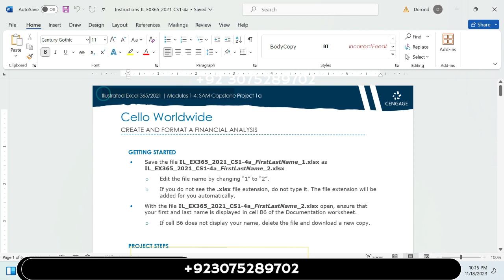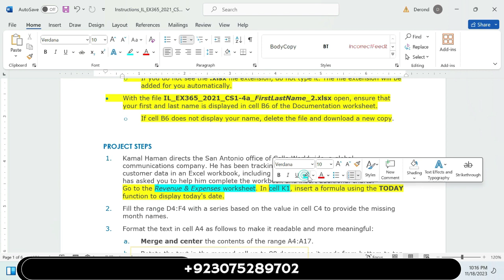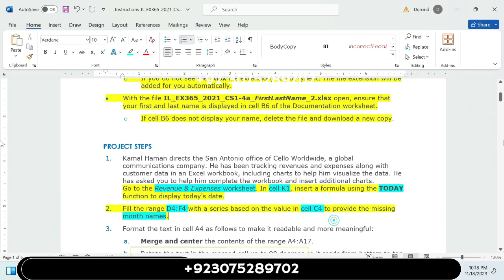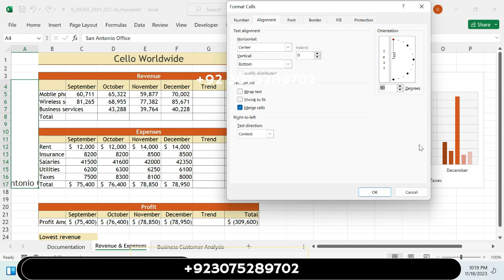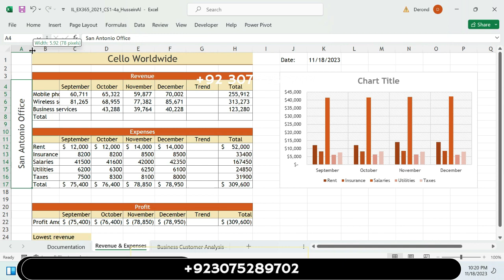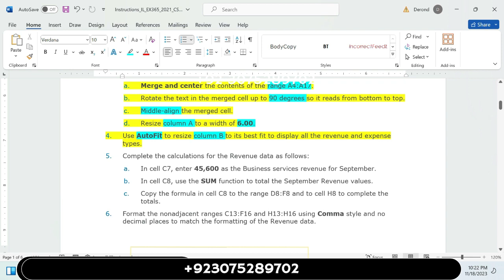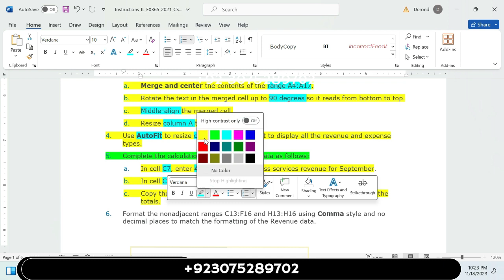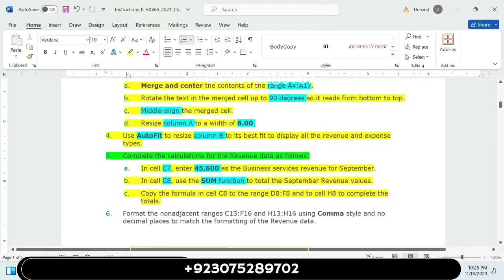Excel 365/2021 | Modules 1-4: SAM Capstone Project 1a | Cello Worldwide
Module 1: end of module project 1 Sam modules questions New perspectives excel 2019 Module 7: end of module project 1 New perspectives excel 2019 module 4 end of module project 1 Module 1: end of module project 2 Illustrated excel 365/2021 Excel New perspectives excel 2019 module 3 end of module project 2 Illustrated access 365/2021 Excel 15 module 1 Illustrated word 365/2021 Module Illustrated powerpoint 365/2021 Module 3 sam project 1a